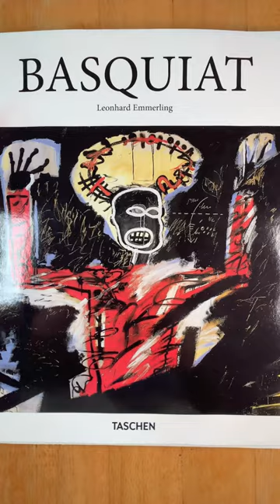“Basquiat”, Leonhard Emmerling. Ed. Taschen, 2016. No.1